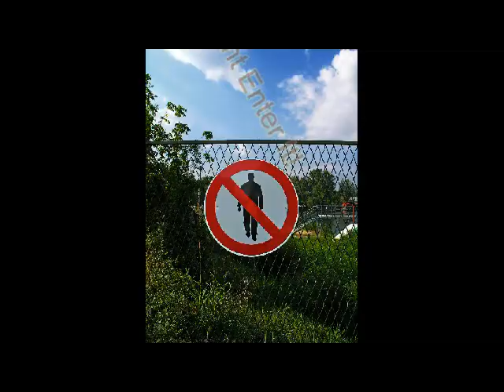Enter Here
I put my head up against the glass of the front door and let the spirits know that I was about to go in. They had differing opinions about our entry.

Stan: Here's your front door . . . Is anybody inside?
Spirit: Tin house.
Spirit: Glass home.
Spirit: Don't enter it!
Spirit: Enter here!